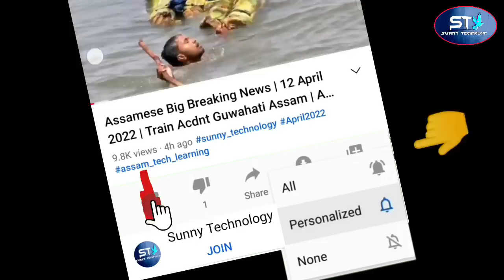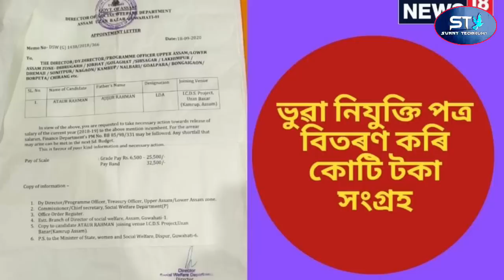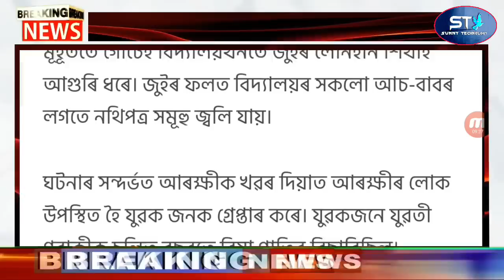News Live Assamese News | Chief Minister Claims Arreste | Assamese Letest News